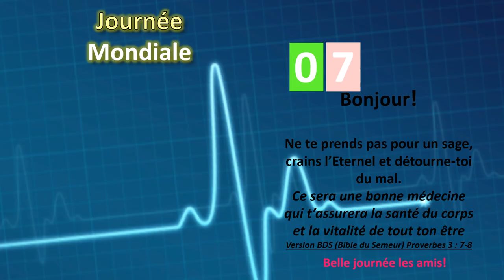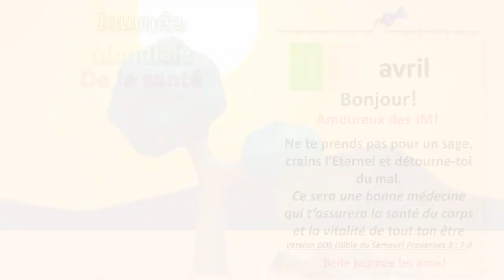Vivons avec la santé ! 7 avril 2024 santé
Retrouvez toutes les informations des journées mondiales et internationales sur le
Images et photos Pixabay